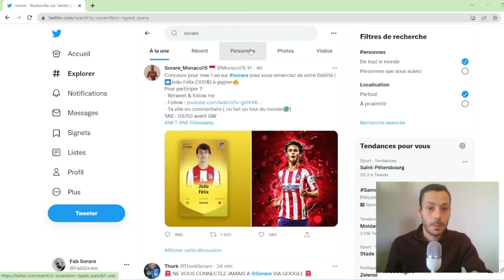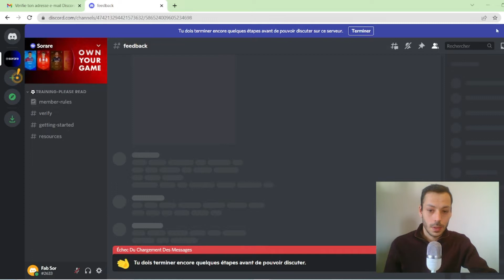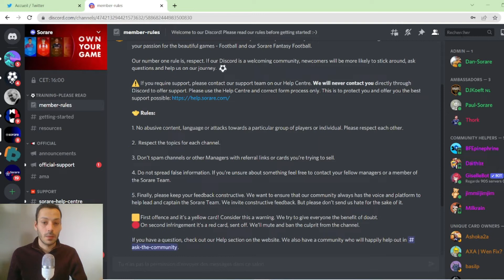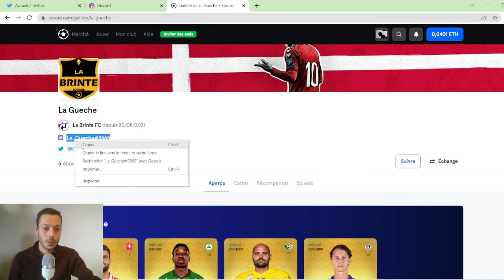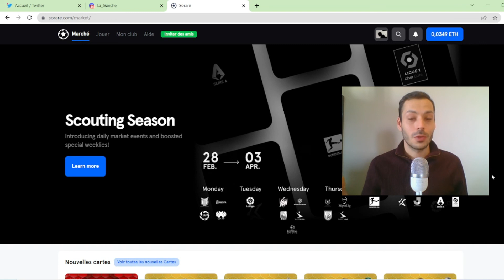Sorare : S'inscrire et négocier sur Discord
Salut à tous ! Aujourd'hui une courte vidéo pour vous montrer comment vous inscrire et négocier sur Discord !

(1 carte cadeau après 5 enchères)